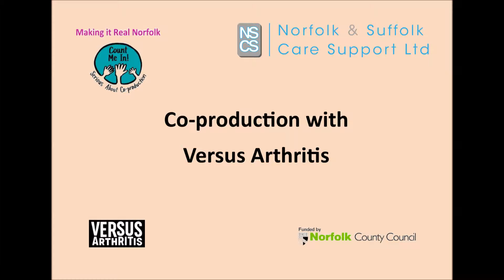Making it Real - Co-production: Chris Preston